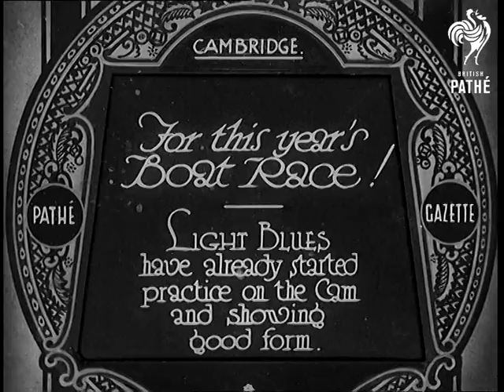For This Year's Boat Race! (1932)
Full title reads: "Cambridge - For this year's Boat Race! Light Blues have already started practice on the Cam and showing good form."

Cambridge, Cambridgeshire.

Line up of young rowers holding their oars. They are standing outside their boat hut on the River Cam. It looks a little bit cold as they are all wearing scarves and the cox is very wrapped up in a coat.

They carry their boat out of the boat house and put it in the river. They prepare to get in. The rowers climb in and the boat moves away from the bank.

High angle shot rowers on the river. Different angle of the boat coming round a bend in the river towards the camera. They go under the camera position.

The sound on this story is merely natural sound - there is no commentary.

There appears to have been a shorter, silent version of this item in Gazette 1883. This is currently missing.
 FILM ID:645.1